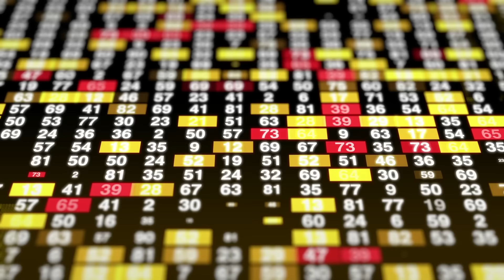Gideões 2024 - Pr. Ângelo Galvão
Ministração pelo Pastor Ângelo Galvão no Ginásio do 39º Congresso Internacional de Missões.

▷ CONTRIBUA COM OS GIDEÕES MISSIONÁRIOS DA ÚLTIMA HORA
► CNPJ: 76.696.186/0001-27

▷ BANCO ITAÚ
▷ CAIXA FEDERAL
- Agência: 0921 | Conta Corrente: 89-4 | Op. 003
▷ BANCO BRADESCO
- Agência: 0332-8 | Conta Corrente: 17699-0
▷ BANCO SANTANDER
- Agência: 3872 | Conta Corrente: 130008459